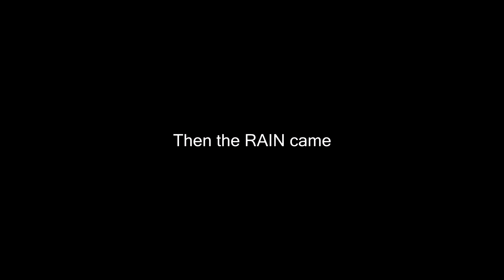Bushcraft survival bow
A quick easy bow to knock up in the field. Ideal for small game if moving along the trail and looking for opportunistic chances while moving out of a survival situation.